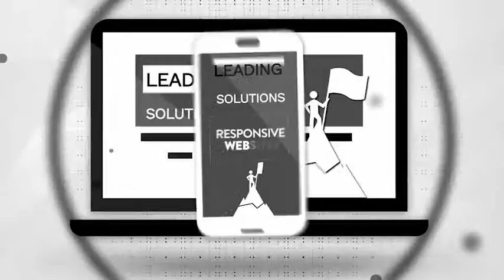Digital Agency Stomp Jingle - WEB Service - After Effects template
More about this template:
Main Features

• CS6 & above
• Full HD1080 / HD720 / 540 Unique,
• Universal, Modern, Minimalist, and catchy video opener made for Web digital agencies
• 15sec Duration to professionally hook your audience
• Unique Key visual graphic to highlight web agency design and development services
• Support any type of logo version (horizontal, vertical, colored, or text)
• Display your custom design on websites and mobile placeholder end shot
• Full color control on everything, get the look and feel you want in an instant
• Easy set-up : Drag & Drop Composition
• Sound FX Included (drop me a mail via my profile page)
• No commercial plugin required, only FREE Stuff (see details below)
• Detailed User guide included
• Works in any language – universalized expression

black and white, cms, creative studio, digital media agency, e-commerce, graphic design, minimalist, responsive website, stomp jingle, viral, web development, web showcase